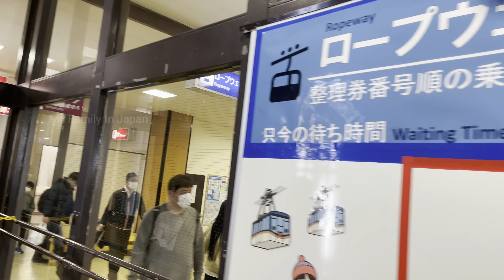ரோப்காரில் snow சுற்றுலா - ஜப்பானில்! | Tateyama ROPE WAY | Kurobe Alpine Route| Japan Tamil Vlog 4K